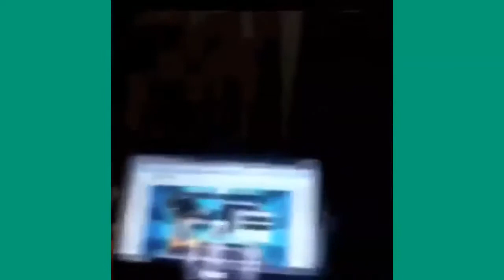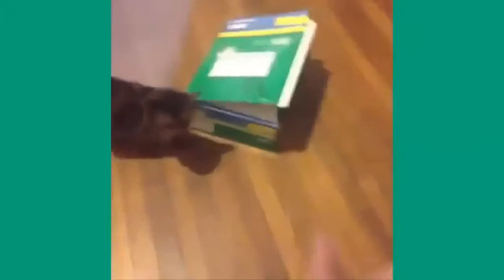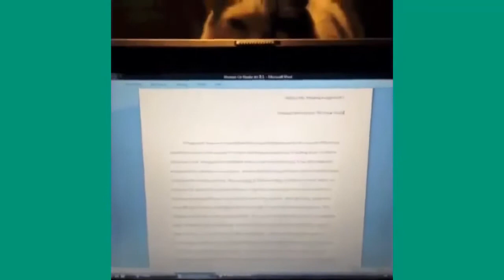Best Funny cats compilation 2015 - Funny cats reaction - Funny cats